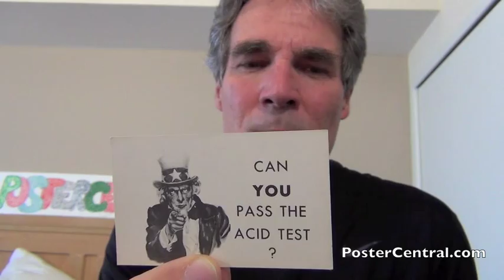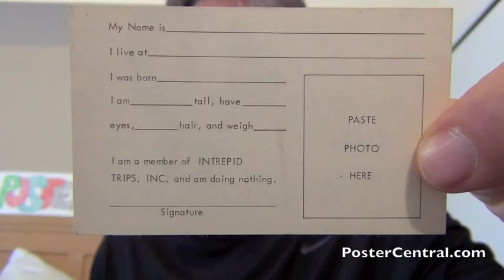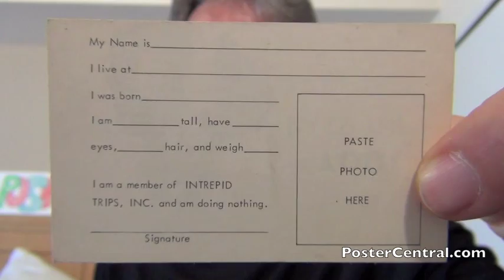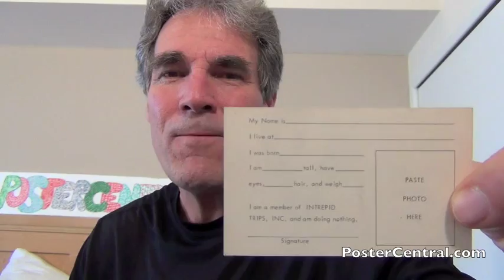Can You Pass the Acid Test? Membership Card 1960s Photo I.D.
An authentic, genuine Can You Pass the Acid Test? card dating from 1965-66.

This Intrepid Trips ID card pictures Uncle Sam on the front, as a spoof on the U.S. Army's recruiting campaign of that era.

The size of this Merry Pranksters ID card is that of a standard business card.

Although it would've looked nice with some colors, this Acid Test wallet card was printed in straight B&W, partly because color printing was so expensive back then.

It was up to the participant to fill out the back of their Intrepid Trips card, and then sign it to make it official.

Every cardholder was expected to paste in their own photo on the back of their Merry Pranksters card, perhaps using one of those 25-cent photo booths of the day.

A lot of nascent hippies would fill out the back of their Acid Test ID card in satirical fashion. For example, "I was born" would be followed by "yes" or "naked and screaming," or they'd put "have TWO eyes"... things like that.

As for the print run of this Intrepid Trips wallet card, it's not known how many were made. But since they're so small and easy to throw into the back of a drawer, hopefully a good number of them still survive.

You can be sure a lot of fun was had around San Francisco and the Haight-Ashbury district, with local scenesters whipping out their Merry Pranksters wallet card when asked for identification.

Wouldn't it be great to find an original Acid Test membership card from the likes of Ken Kesey, Jerry Garcia, Ken Babbs, Wavy Gravy, Allen Ginsberg or any of the famous early participants?

The complete wording found on this Intrepid Trips membership card
is as follows:

(front) Can YOU Pass The Acid Test?

(back) My Name is ________
I live at ________
I was born ________
I am ________ tall, have ________ eyes, ________ hair, and weigh ________

I am a member of INTREPID TRIPS, INC. and am doing nothing.
________________ Signature

PASTE PHOTO HERE

To see more remnants of the psychedelic era, in the form of concert advertising posters, just trip over to this page of my Web